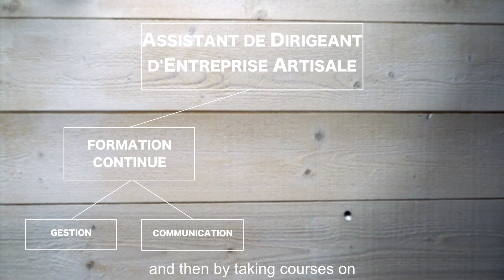Women in SME's